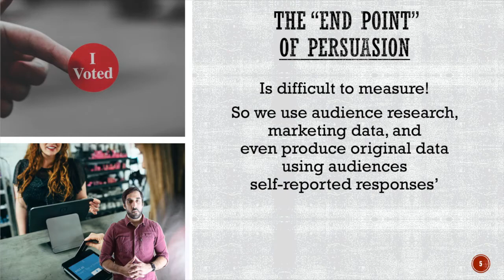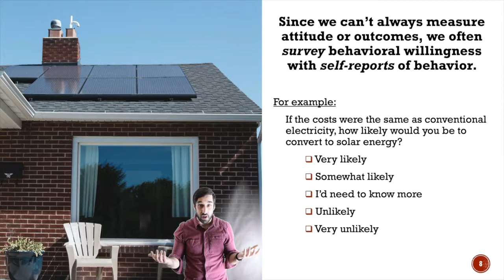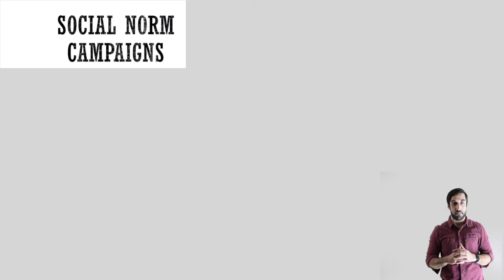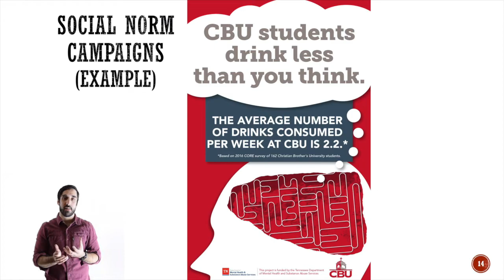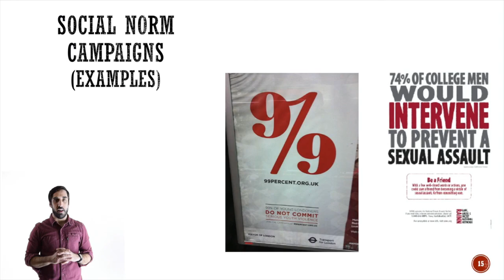Surveying Attitudes and Attitude (in)Accessibility (2/4)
This video lecture is for UNLV students enrolled in Principals of Persuasion. The video is the second in a series associated with Inoculation Theory. This video describes how scholars of argumentation survey attitude changes and discusses Social Norm Campaigns as a method of persuading audience attitudes.